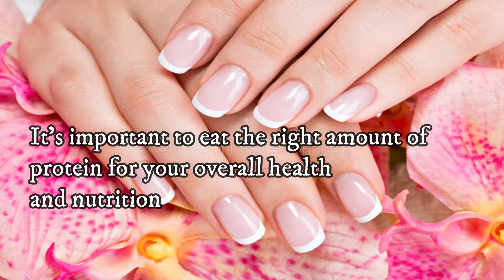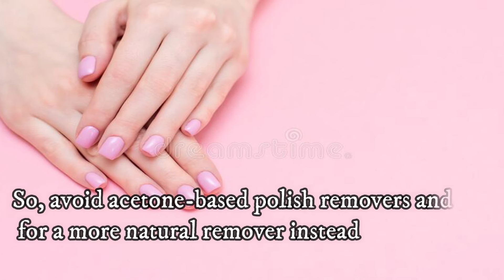How to grow Long nails fast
your nails play important part in telling about your health different conditions indicates different health issues
you nails also need some care same any other part of your body does !
in this video you can learn some easy basic tips to grow your nails faster and Keep them healthy as well